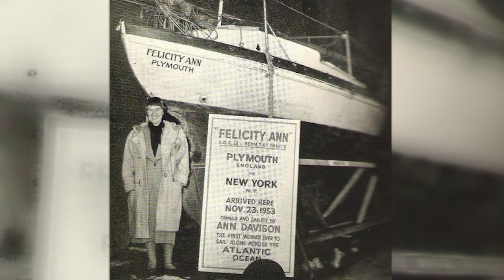The Felicity Ann Project Crowdsourcing Campaign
Restoring the FELICITY ANN.

The Felicity Ann Project is a unique partnership between the Northwest School of Wooden Boatbuilding and the Community Boat Project to restore and relaunch the historic sloop Felicity Ann; the boat sailed by the first woman to solo across the Atlantic Ocean.

Together, we can renew Felicity Ann as an icon of courage and a testament of spirit. Through a generous family foundation, 75% of the $40,000 dollars needed to restore the Felicity Ann has been raised!

With your help, we hope to raise an additional $5,000 to match a $5,000 pledge through a Felicity Ann Crowdsourcing campaign to kickoff on September 10th, 2015 and running for ONLY 6 weeks! Any additional funds raised will be used for on-the-water training programs aboard the Felicity Ann and scholarships for woman at the Northwest School of Wooden Boatbuilding. Share with friends, spread the word or consider giving a gift to this 1952 journey inspiring a new generation.